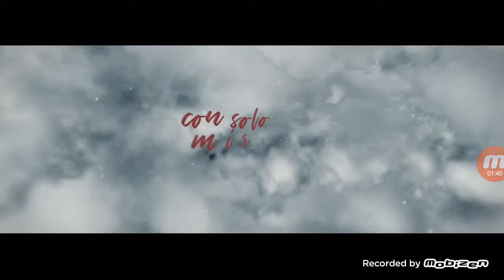Una Landy Como Tu Remix M T Z Manual Ft Nicky Jam